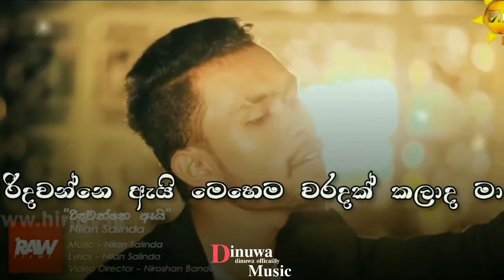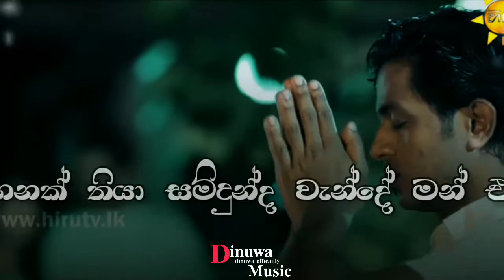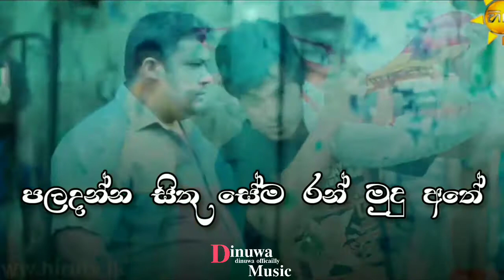Ridawanne ai mehema ( රිදවන්නෙ ඇයි මෙහෙම ) 2021 sinhala lyrics video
💥 Sinhala status video 💥
💥Sinhala wadan 💥
💥Short videos 💥

💥Dinuwa music 💥